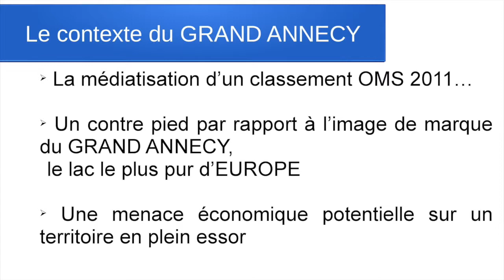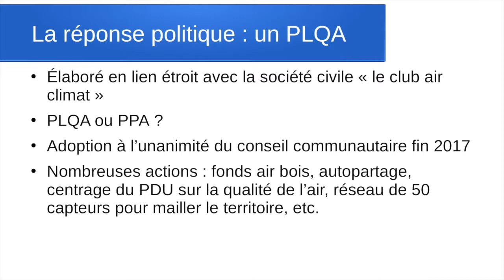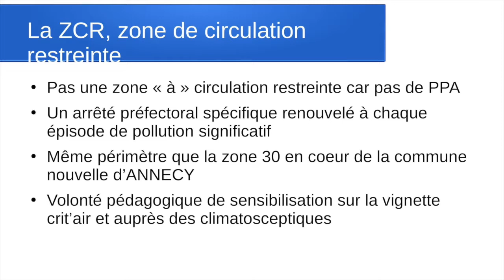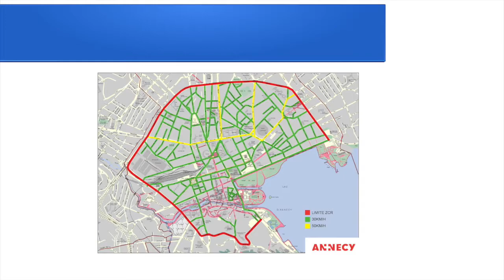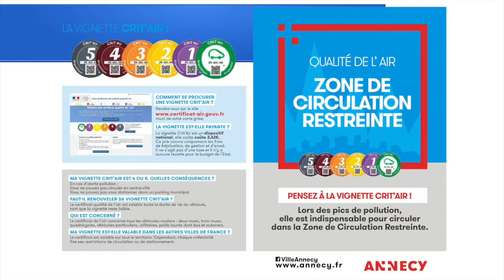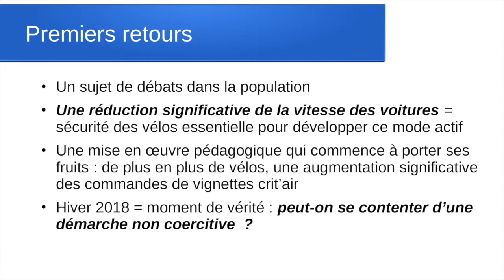Annecy : Zone de circulation restreinte volontaire et développement d'une mobilité durable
QUALITÉ DE L'AIR ET PROJET DE TERRITOIRE
Faire des enjeux liés à la qualité de l'air des accélérateurs de la transition énergétique

Cet atelier s'est déroulé le jeudi 27 septembre 2018 à Montmélian, dans le cadre des 8e rencontres nationales "énergie et territoires ruraux, vers des territoires à énergie positive".

La consommation d'énergie et sa production occasionnent des émissions de polluants. Sous la menace d'amendes européennes et la pression sociale (48 000 décès prématurés par an en France), des acteurs nouveaux se préoccupent de ces enjeux, au-delà des acteurs climat-air-énergie traditionnels. En partant de territoires qui se sont saisis d'enjeux locaux de particules fines et de NOx, l'atelier creusera les façons de capitaliser sur cette convergence "air/énergie" pour voir en quoi cela peut servir la transition énergétique (ex : la limitation de vitesse pour limiter des NOx/PM réduit les consommations d'énergie), ou au contraire la desservir (ex : la limitation de l'usage du bois réduit le principal potentiel de production de chaleur renouvelable). Un premier temps permettra de rappeler quelques liens entre énergie et qualité de l'air puis l'atelier travaillera deux axes de progrès : les accélérateurs (et comment s'en saisir) et les freins (et comment les lever).

PROBLÉMATIQUES

- Comment identifier l'ensemble des interactions énergie/air?
- Quels sont les acteurs "air" mobilisables autour de ces sujets, au service d'un projet de transition énergétique ?
- Quels transferts de bonnes pratiques sont envisageables entre énergie et air ?

ANIMATEUR

Étienne GHEWY, Gérant, Stratergie

INTERVENANTS

Le fonds Air Particuliers dans la Vallée de l'Arve, un outil inter-EPCI pour massifier les aides - Pauline CAER, Chargée de mission au SM3A

Un fonds Air Industrie pour approcher de manière systématique les entreprises émettrices de particules fines sur le territoire - Étienne JACQUET, Vice-Président de la Communauté de communes Pays du Mont Blanc délégué à à l'environnement.

Association d'une zone de circulation restreinte volontaire à un développement d'une mobilité durable : modes actifs, transports en commun, maîtrise des flux automobiles - Thierry BILLET, Vice-Président de l'agglomération d'Annecy

Projet Vitivalo : de nouvelles voies de valorisation des déchets d'activités viticoles sur le territoire savoyard - Christine PIOT, Enseignante chercheuse à l'Université Savoie Mont Blanc